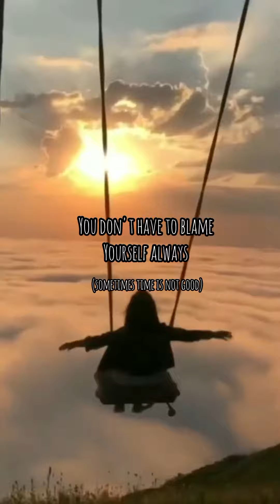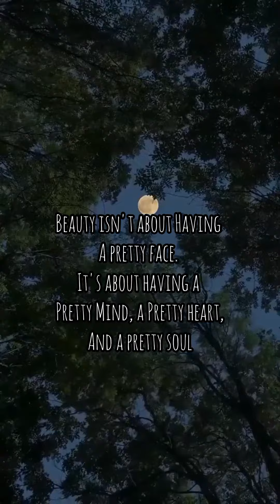motivation for girls | every woman should see this | life changing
Motivational videos for girls.

Glow up challenge
Weight loss mistakes
Cute outfits
Korean outfits
Cute hairstyle
Healthy recipes
Army
Bts army
Motivational video
Motivation
Cute
Outfits
kdrama
funny